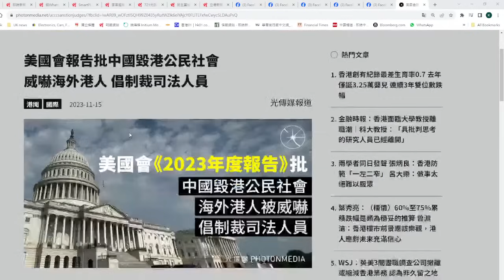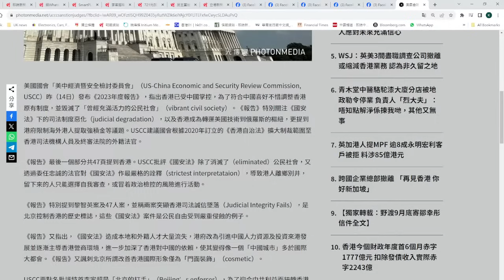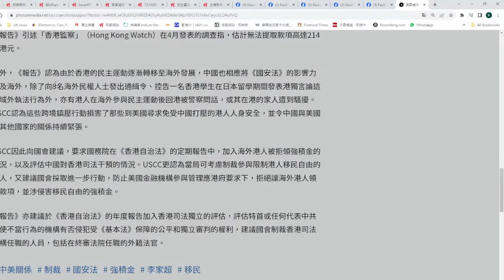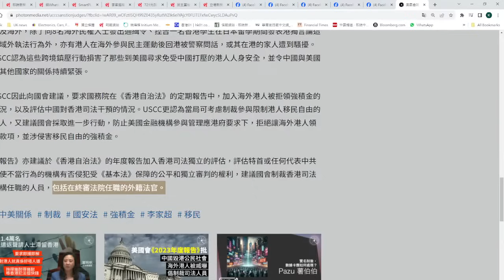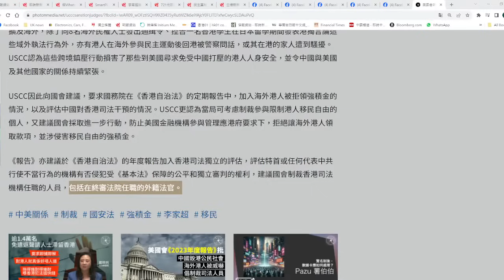【香港1C】美國國會中美報告提醒拜登制裁香港法官！力數香港司法淪陷罪證！16/11/2023